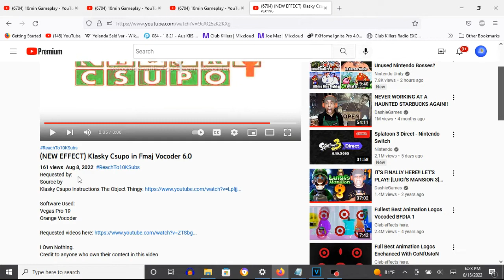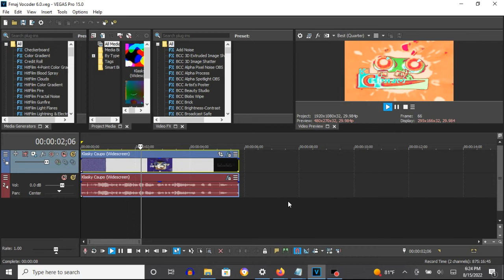How To Make Fmaj Vocoder 6.0 On Vegas Pro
Note: MediaIndonesianVideoMaker2006HD chose "Full Chord" for Fmaj Vocoder before customizing its key set. But I changed the "Full Chord" preset (although it may sound superior) to "Fmaj Vocoder" because it's not itself with the essential preset.

How To Make Fmaj Vocoder 6.0:

(VideoFX)

1st: Gradient Map - Fmaj Vocoder 6.0

[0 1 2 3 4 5**]

or

0; R: 255, G:  255, B: 255, A: 255
1; R: 255, G:  122, B:  60, A: 255
2; R: 240, G:    0, B: 122, A: 255
3; R: 102, G:  255, B:  90, A: 255
4; R: 255, G:  255, B: 255, A: 255
5; R:   0, G:  255, B: 204, A: 255

(AudioFX)

1st: Orange Vocoder - Fmaj VOCODER 6.0

After choosing "Fmaj VOCODER", let's customize the adjustment below.

3rd Black Key
4th Black Key
5th Black Key
8th White Key
6th Black Key
11th White Key

Effect by MediaIndonesianVideoMaker2006HD

(NEW EFFECT) Klasky Csupo in Fmaj Vocoder 6.0
137 views